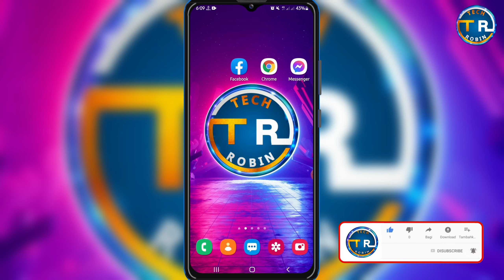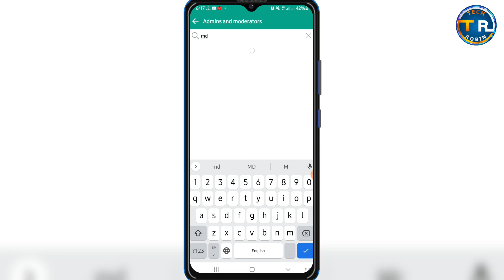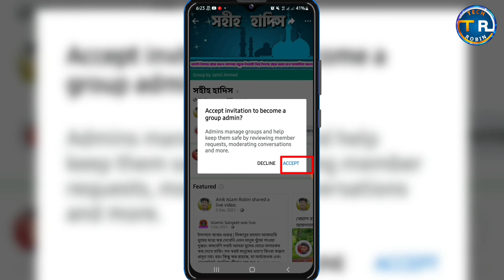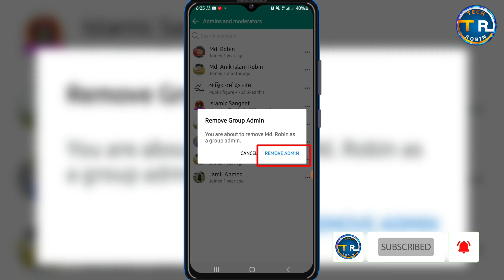facebook group admin add| How to add admin in Facebook group 2022|ফেসবুক গ্রুপের এডমিন বানানোর নিয়ম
facebook group admin addHow to add admin in Facebook group 2022|ফেসবুক গ্রুপের এডমিন বানানোর নিয়ম

ফেসবুক আইডিতে followers and public content

Facebook Group admin kaise banaye

facebook group admin

how to make admin in facebook group

Facebook Group admin

facebook group admin add

how to add admin in facebook Group

how to add admin on facebook group mobile 2022

how to add facebook admin

how to add admin on facebook group

how to facebook group admin add

how to facebook group admin add bangla

facebook group admin add tutorial

facebook group admin ki babe set korbo

how to make someone admin in facebook
group

how to add admin and moderator in facebook group

how to add moderator in facebook group,how to add admin on facebook group

ফেসবুক গ্রুপের এডমিন বানানোর নিয়ম

গ্রুপের এডমিন বানানোর নিয়ম

how to remove facebook group admin and modaretor

facebook group moderator add